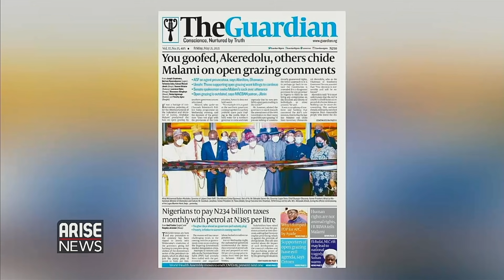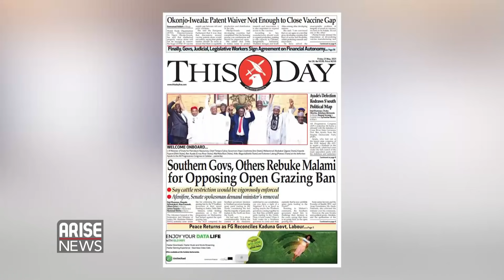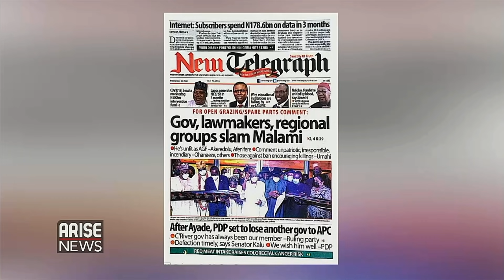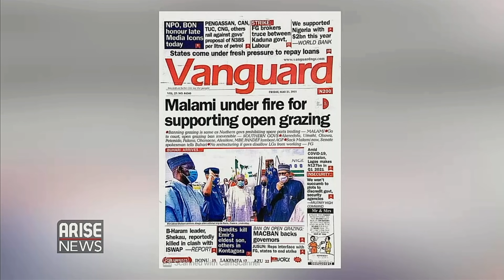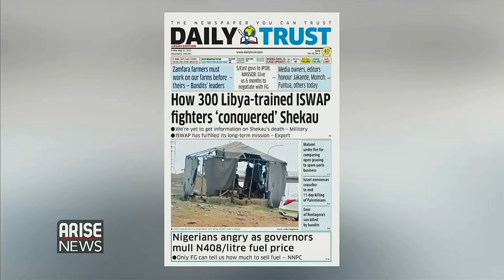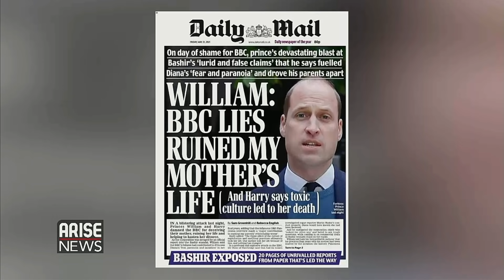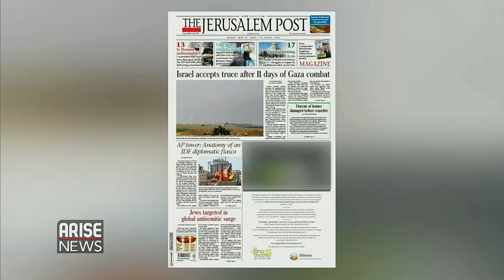SOUTHERN GOVS, OTHERS REBUKE MALAMI FOR OPPOSING OPEN GRAZING BAN - DAILY NEWSPAPER REVIEW